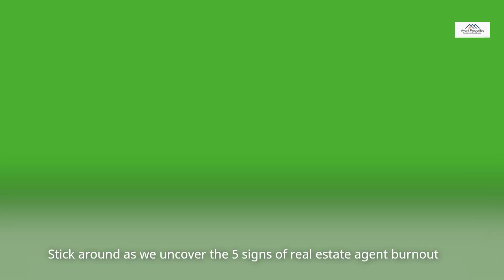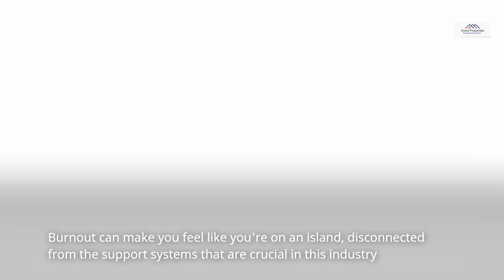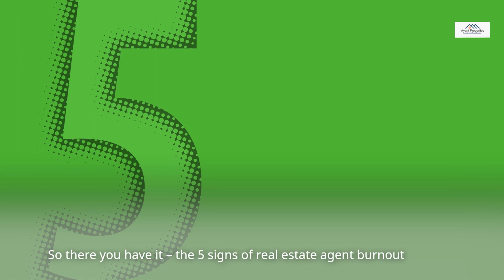Lazy? or Burnout? Top 5 Common Signs of Agent Burnout and....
Compilation of top 5 common signs of real estate agent burnout. These common signals can also  occur in other types of work. It can happen to anyone, not just in the real estate sales field. Being aware of the early signs can be the key to saving your career or your health! Have you ever experienced one?